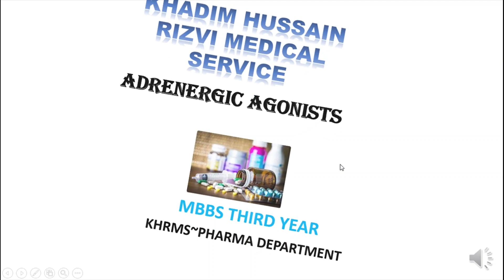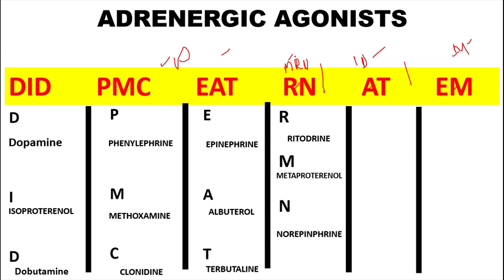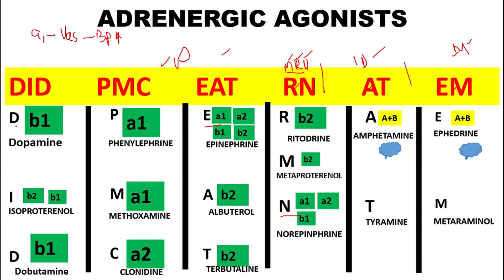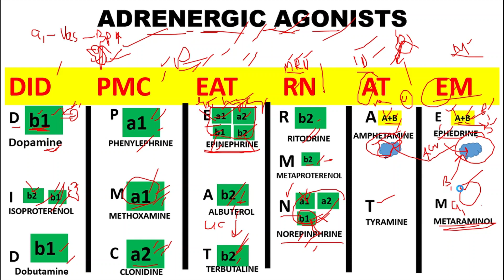ADRENERGIC AGONISTS || DETAILED AND MNEMONIC DISCUSSION || MBBS THIRD YEAR ||KHRMS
Khadim Hussain Rizvi Medical Service provides a platform to nourish study skills by Mnemonic Presentation.